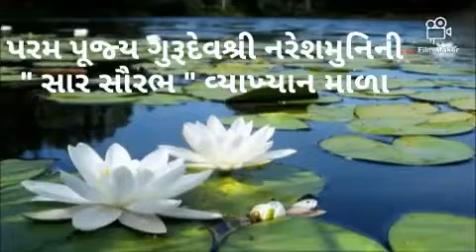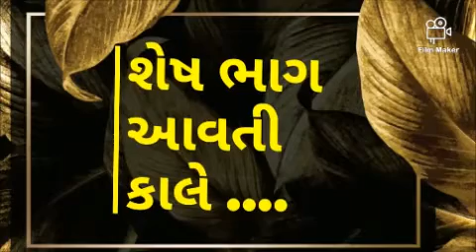PARAM PUJYA NARESHMUNI NI"SAAR SAURABH"VYKHAN MALA.- EPISODE -41 - 10/8/2020